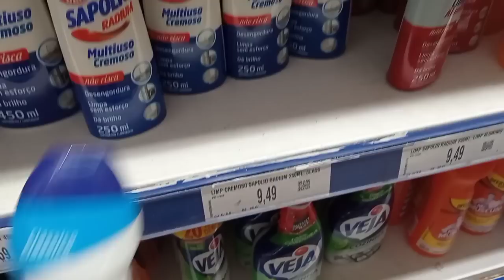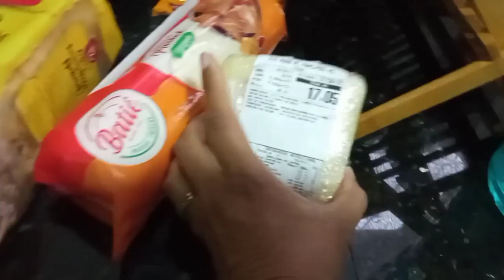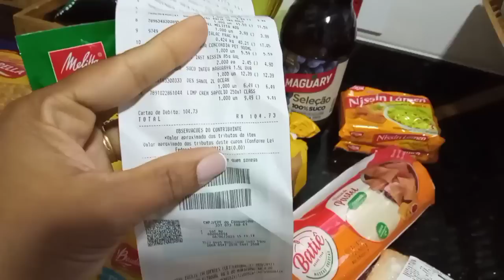TENTEI FAZER BROWNIE DE BANANA/ COMPRAS DE CAFÉ DA MANHÃ/ TARDE DO PASTEL EM CASA.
Oi gente boa noite, tudo bem com vocês?
No vídeo de hoje mostro um pouco da nossa quinta-feira. Espero que gostem 😊!

Tentei fazer pela primeira vez brownie de banana, será que deu certo?

Já conhece o meu Instagram 👇🏼

Gostou do vídeo de hoje?
Entao não esqueça!
Curtir 👍🏼
Comentar 💬
Compartilhar 📬
Ativar o 🔔
Salva essa dica 💌